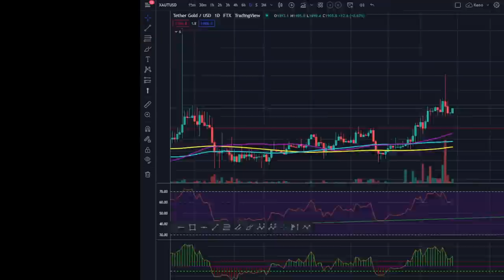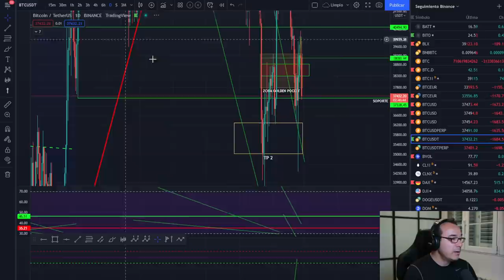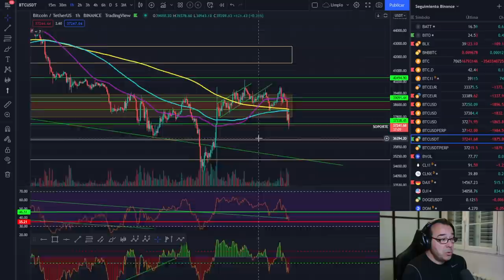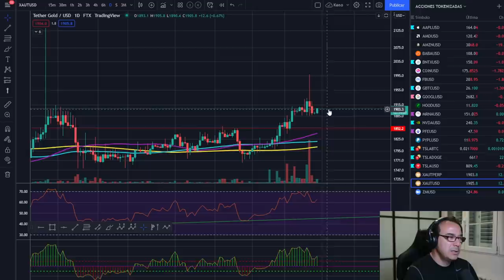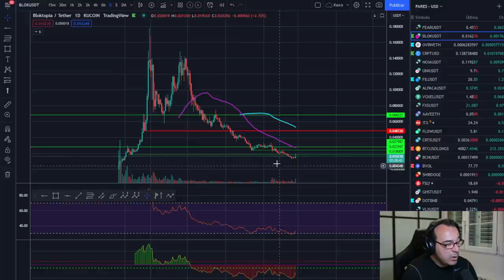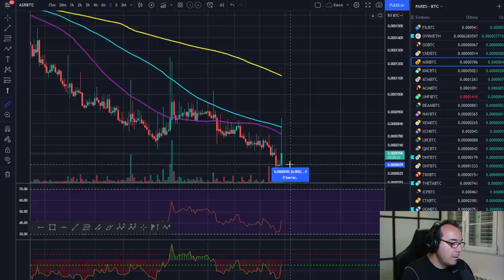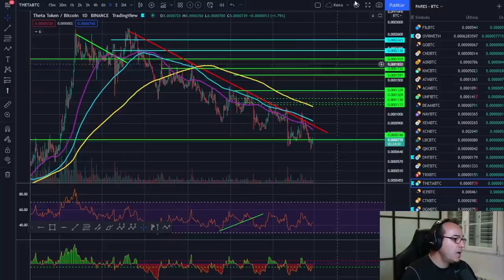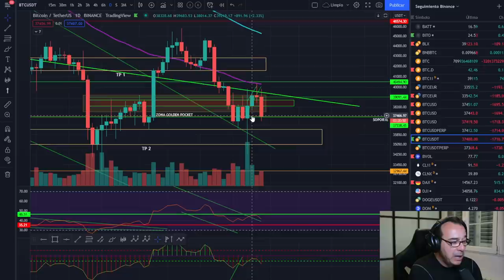🚀 BITCOIN ¡SI QUIERES GANAR, NO HAGAS ESTO! CRYPTOSHARKS TRADING A TOPE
HAY COMPAÑEROS DE VIAJE EN EL TRADING Y LAS INVERSIONES QUE ES MEJOR DEJAR ATRÁS.

LECTURAS RECOMENDADAS:
EL MEJOR SOBRE BITCOIN Y BLOCKCHAIN FÁCIL DE ENTENDER: